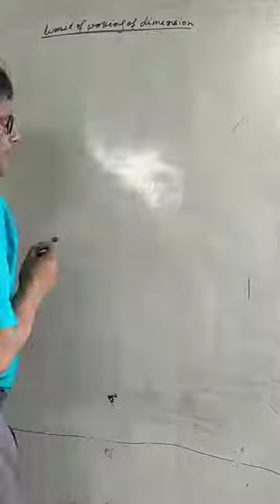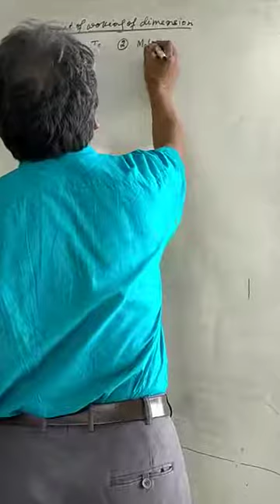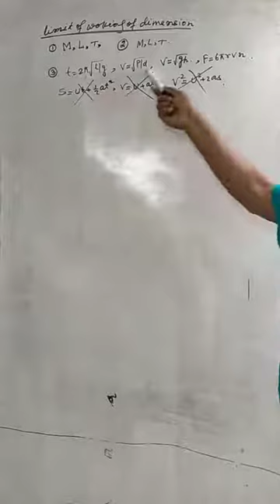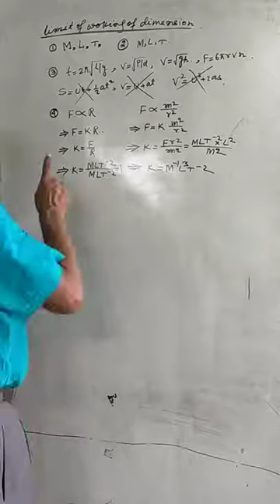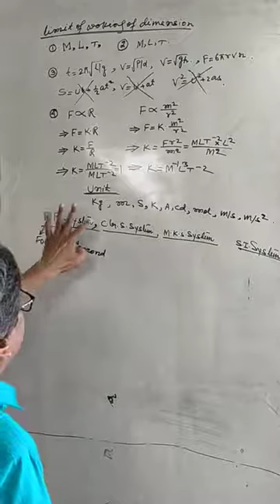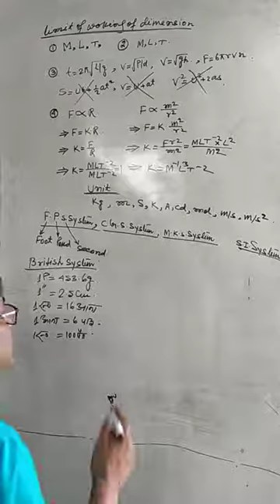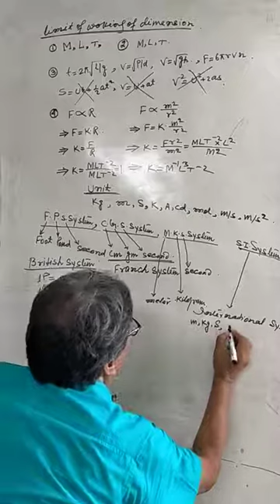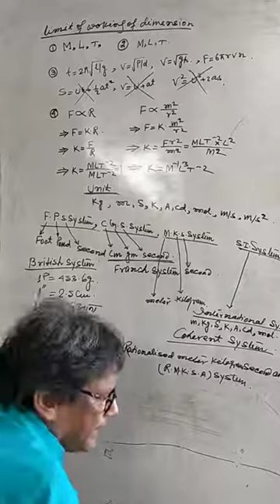L9C11 Unit and Dimension by Rahman sir